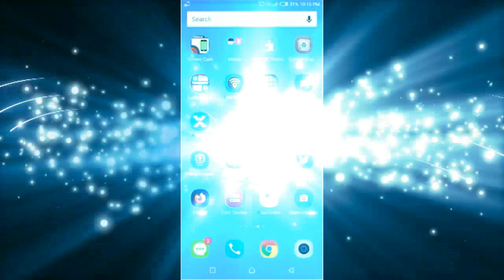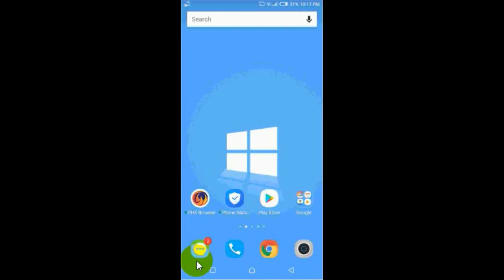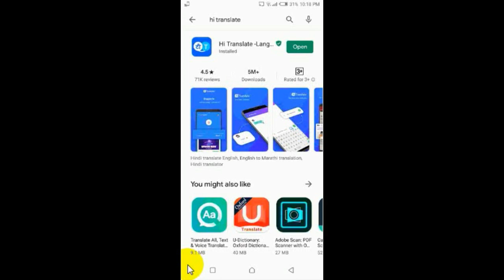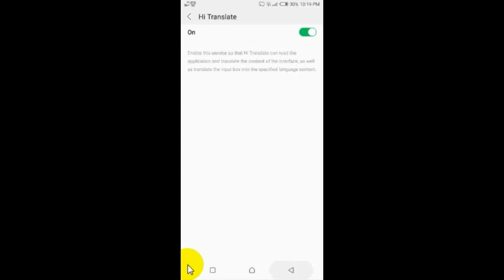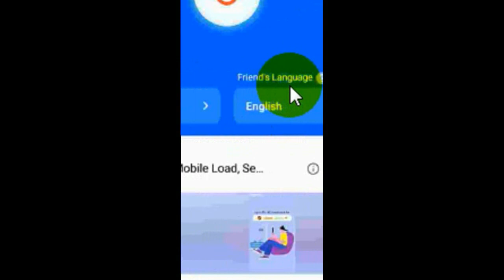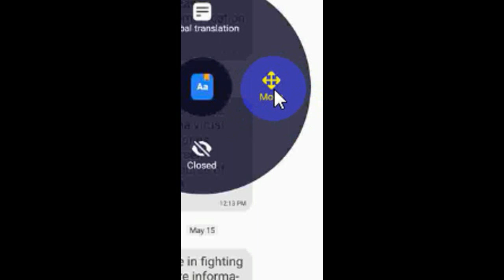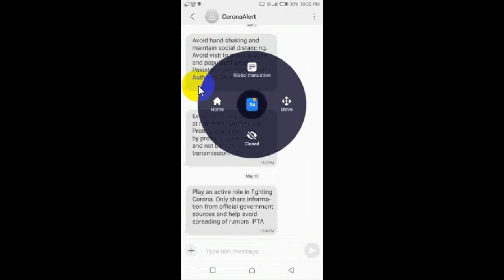How to Translate English to Urdu with Google Translate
In this video, we'll show you how to translate English to Urdu using Google Translate. Whether you need to translate a document, message, or simply want to communicate with Urdu speakers, Google Translate is an easy and effective tool for getting accurate translations. Our step-by-step guide will show you how to use the tool and provide tips for getting the best results. Watch this video and learn how to translate English to Urdu with Google Translate today!